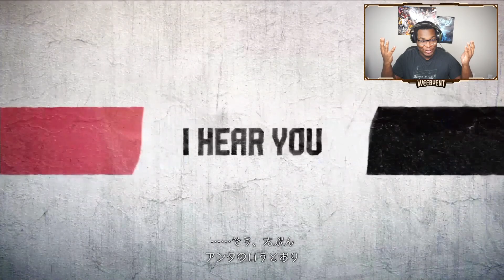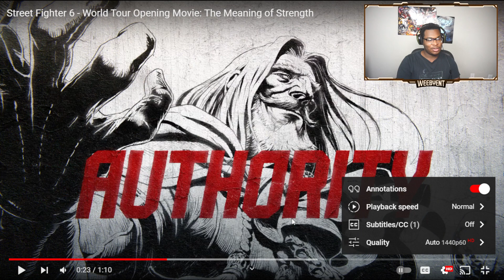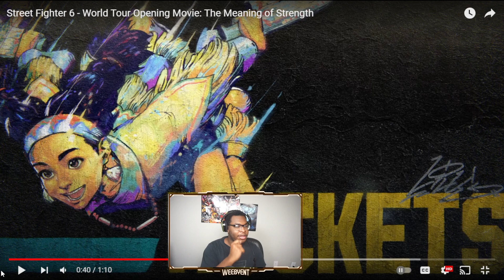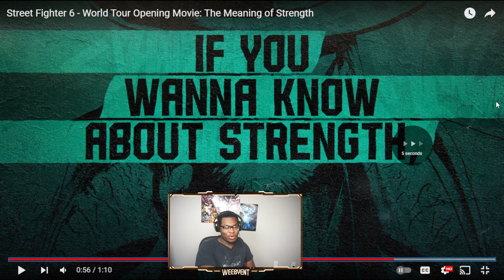WOAH! THIS ROSTER GOES CRAZY!!! [Street Fighter 6 Launch Roster Reveal REACTION!]